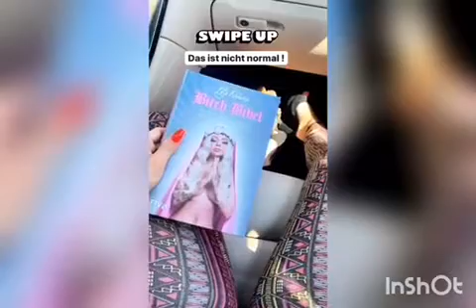Katja Krasavice verbrennt ihr eigenes Buch 😱🔥📖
Video ist aus ihrer Insta story
Mehr Videos kommen später

ihr Buch